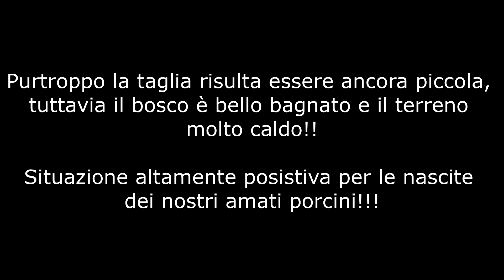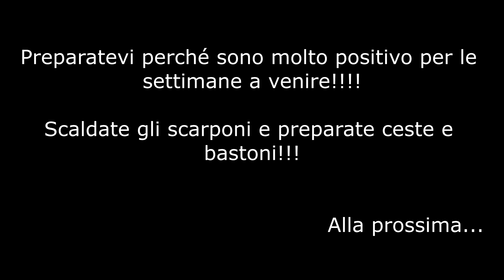Primi Porcini del 2022!!!!!! Ecco le nascite!!!! [Maggio 2022]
Prima uscita della stagione 2022, tante nascite e bosco bello umido!!! Speriamo!!!